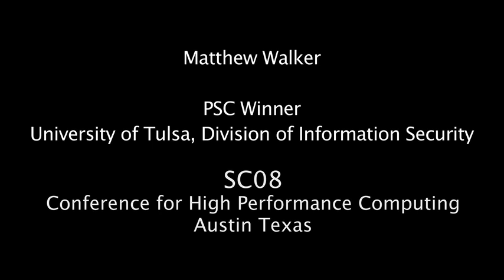Matthew Walker of University of Tulsa talks about winning a personal Supercomputer at SC08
Matthew Walker won a Personal Supercomputer from Colfax at SC08. He talks about his plans for this system in the lab at University of Tulsa.